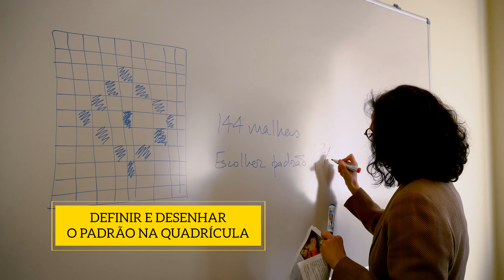2ª Oficina de Tricot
Os vestígios mais antigos que se conhecem de peças em tricot datam do século XI e foram encontrados em contexto egípcio copta. Durante o período moderno assistiu-se a uma série de inovações técnicas associadas ao tricot, permitindo a criação de um ofício especializado e a multiplicação de peças fabricadas em tricot. Ainda assim, tudo começava, como na Oficina, com a agulha, a linha e a capacidade de colocar em grelhas geométricas os padrões executadas em peças tridimensionais.

A Oficina de Tricot é uma parceria do VESTE com a Associação Salva a Lã Portuguesa e inscreve-se no conjunto de oficinas abertas à comunidade académica e escolar que pretendem ser um espaço de aprendizagem, mas também lúdico.

As duas Oficinas de Tricot que ocorrem no ano lectivo 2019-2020 centram-se na transmissão das bases de aprendizagem da técnica do tricot (montar malhas, proficiência nos pontos liga e meia) e no desenvolvimento de projectos colectivos e individuais.